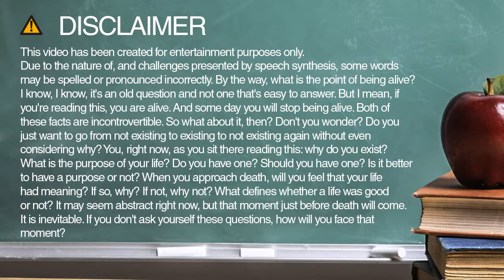instrumentation spelling and pronunciation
Learn how to spell and pronounce instrumentation.